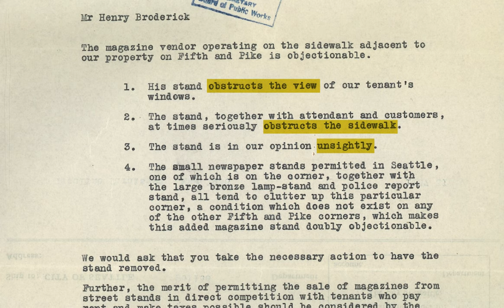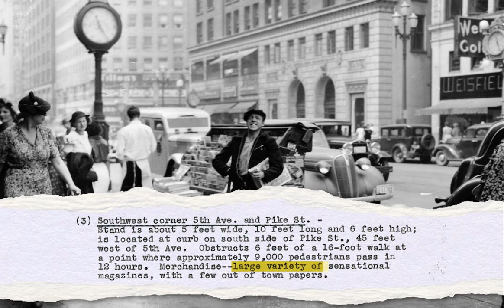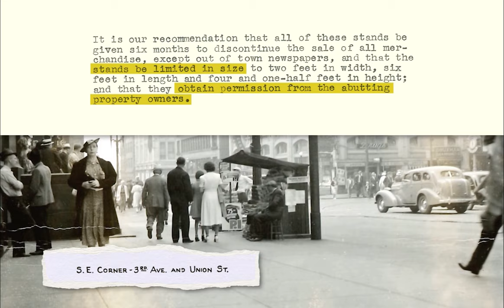Favorite Archival Object: Newsstand Report & Photographs, 1938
In this installment, Seattle Municipal Archives' Reference Archivist Jeanie Fisher presents a 1938 report and photographs from the Board of Public Works (in collaboration with the City Engineer and Superintendent of Buildings) to determine if independent news and magazine stands should be allowed to remain in downtown Seattle following a complaint letter from a local business owner.

SMA MATERIAL CITATIONS:
 – Seattle Engineering work / home movies (1932), Item 525, Record Series 2613-09: Engineering Department Moving Images
 – Occupancy of Street by News and Magazine Stands (1938), Item 11986, Record Series 0600-03: Board Files
 – Newsstand -- 5th Ave, and Pike Street (1938), Item 193061, Record Series 0600-03: Board Files
 – Newsstand -- 3rd Ave and Pike Street (1938), Item 193062, Record Series 0600-03: Board Files